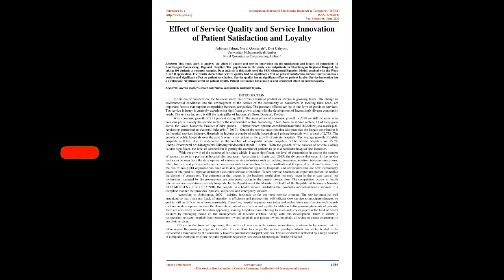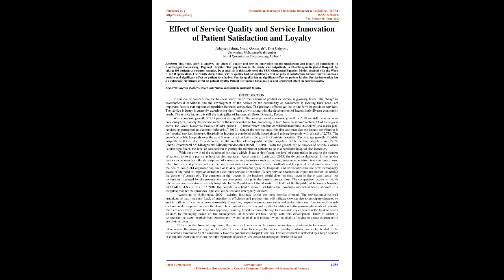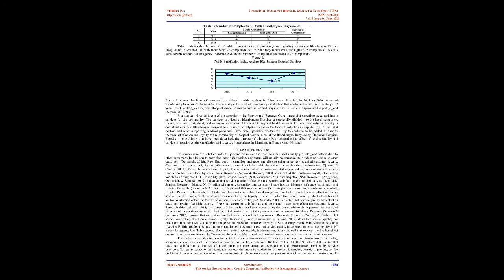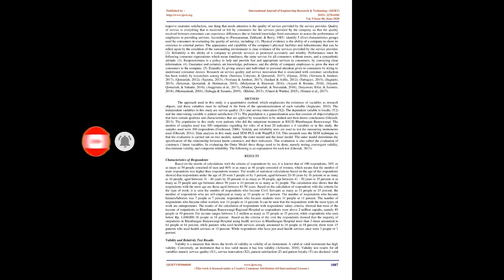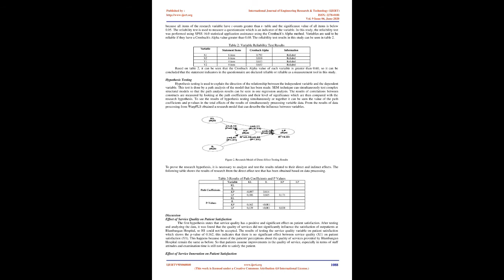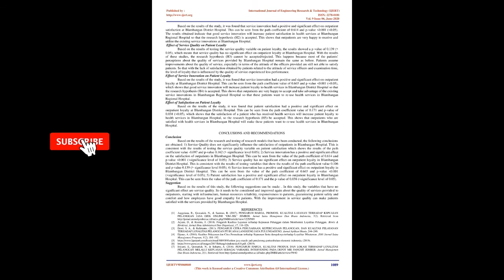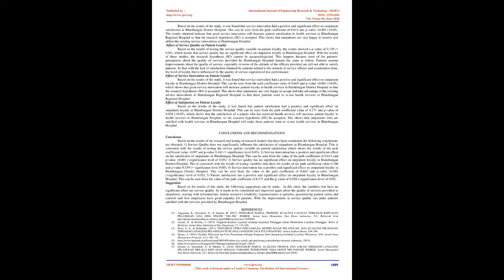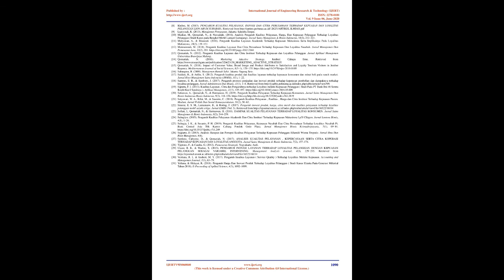Effect of Service Quality and Service Innovation of Patient Satisfaction and Loyalty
Adriyan Fahmi , Nurul Qomariah , Dwi Cahyono

This study aims to analyze the effect of quality and service innovation on the satisfaction and loyalty of outpatients in Blambangan Banyuwangi Regional Hospital. The population in the study was outpatients in Blambangan Regional Hospital, by taking 100 patients as research samples. Data analysis in this study used the SEM (Structural Equation Model) method with the Warp PLS 5.0 application. The results showed that service quality had no significant effect on patient satisfaction. Service innovation has a positive and significant effect on patient satisfaction. Service quality has no significant effect on patient loyalty. Service innovation has a positive and significant effect on patient loyalty. Patient satisfaction has a positive and significant effect on patient loyalty.